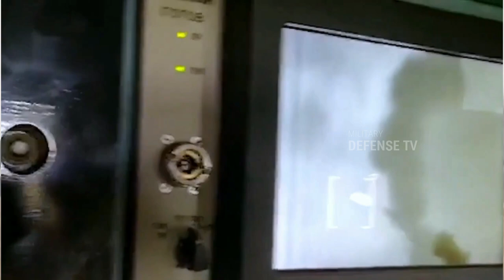Crimean fortress was hit from the Inside ! Special Ukrainian soldiers managed to destroyed this too!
Crimean fortress was hit from the Inside ! Special Ukrainian soldiers managed to destroyed this too! @ndsmotor